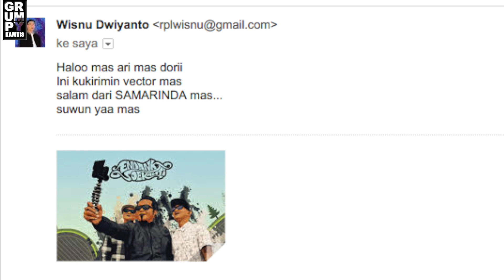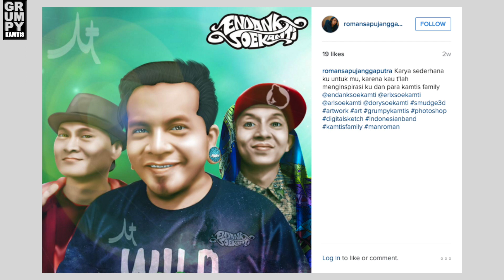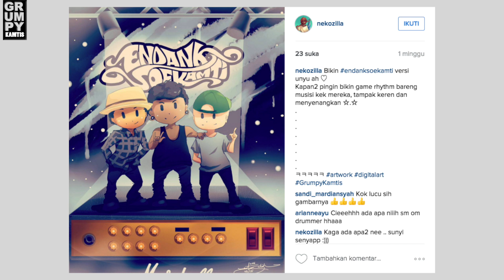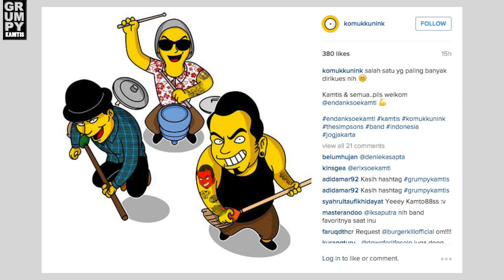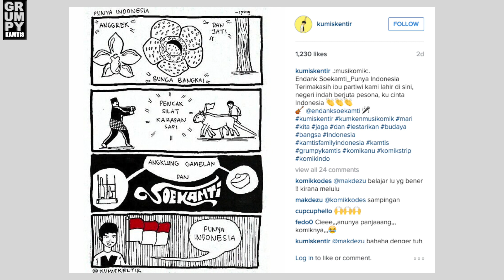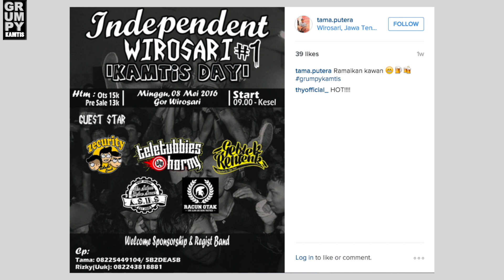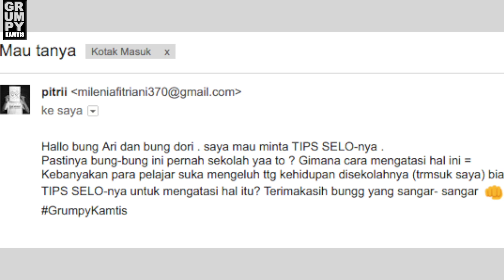Backsound Spesial (GrumpyKamtis Episode #20) | Endank Soekamti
The Story of Soekamti Day ‘Backsound Spesial (GrumpyKamtis Episode #20)’.

Gondokusuman Yogyakarta
INDONESIA 55225

Email Kamtis:
(Info, Virman, & Selotips)

Kimcil:
Jl. Cempaka No. 11
Baciro Baru, Gondokusuman
Yogyakarta